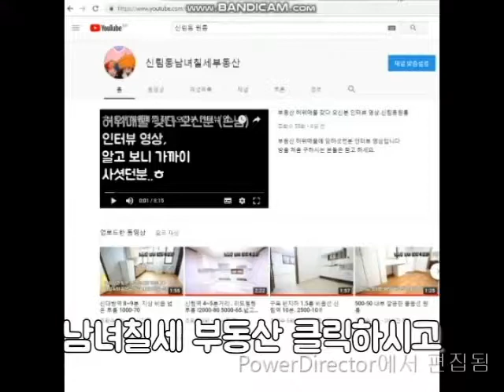신림역과 롯대백화점 사이 비옵 투룸 2000-50